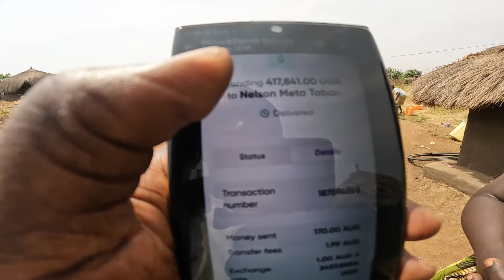AUSTRALIAN 🇦🇺 BIG SURPRISE SHOCKED MY AFRICAN MUM IN THE REFUGEE CAMP !! ( Thank you for the support